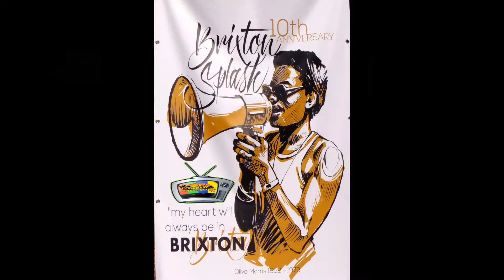BRIXTON SPLASH 2015 HIGLIGHTS PT1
BACCHANAL-TV Presents
Highlights from the 2015 Brixton Splash